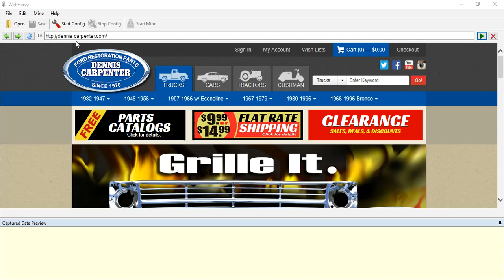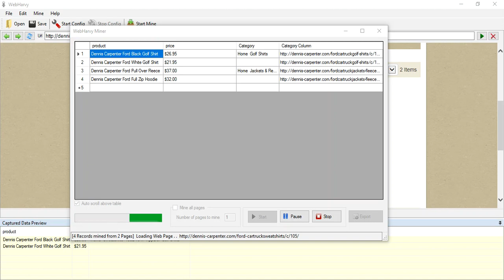Extracting Product Info from all Categories | Dennis-Carpenter.com | Webharvy